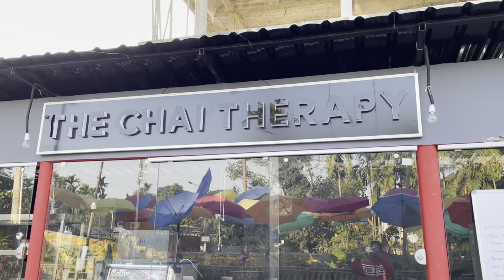The Chai Therapy and Raansaang | Arish’s new year trip to Bilasipara | Best restaurant ?